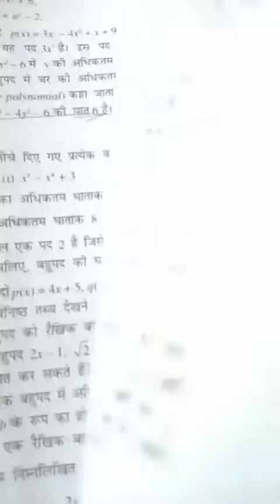9th class math